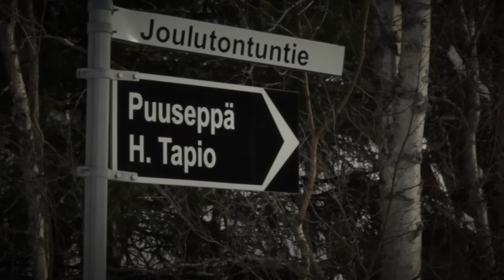PUUSEPPÄ JA KORISTEVEISTO H.TAPIO ROVANIEMI, LAPLAND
MUISTAKII HD PÄÄLLÄ!